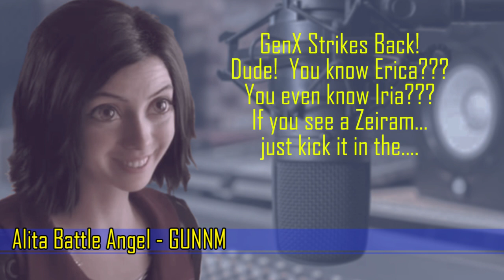Alita Battle Angel: Some Alita YouTubers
So in this Alita Battle Angel video, I would like to post some of the other YouTubers out there who post fine videos on Alita!  The links to these channels are below.

Keep up the great work y'all!!!